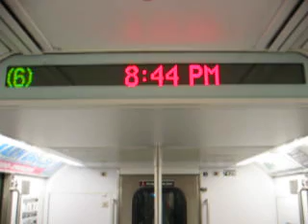R142A Interior LED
Interior LED on an R142A car